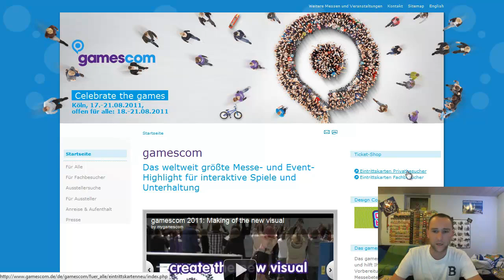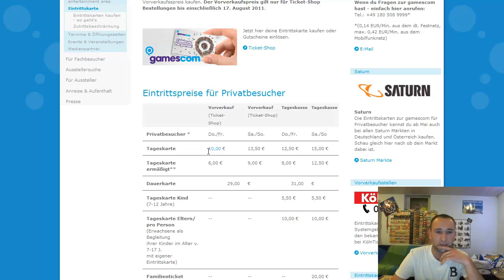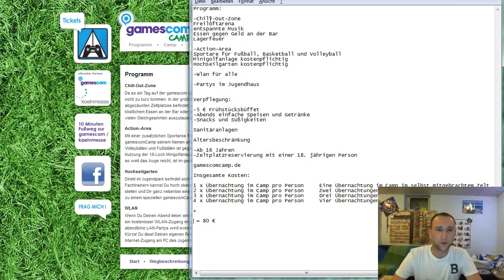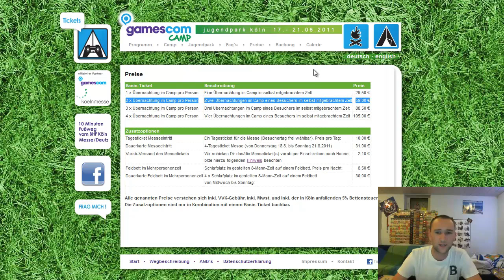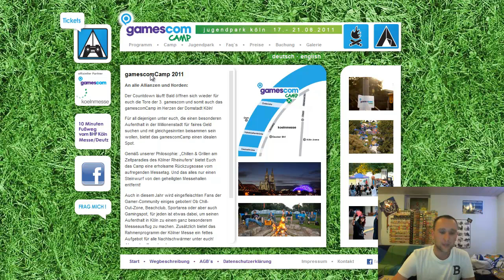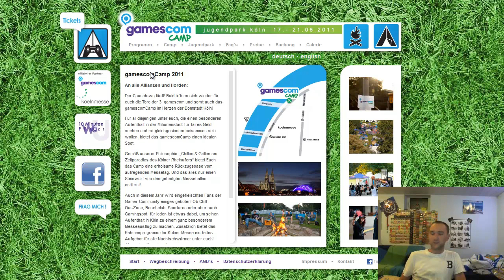Gamescom 2011 im Gamescomcamp - Seid jetzt dabei!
Es steht fest. Wir sind dieses Jahr von Freitag bis Sonntag ( 19. - 21. ) auf der Gamescom Spielemesse in Köln. Wir zelten im Gamescomcamp!